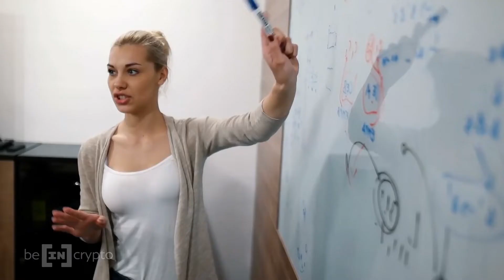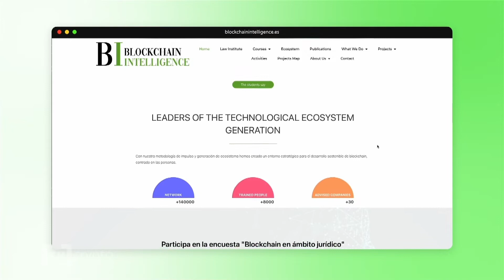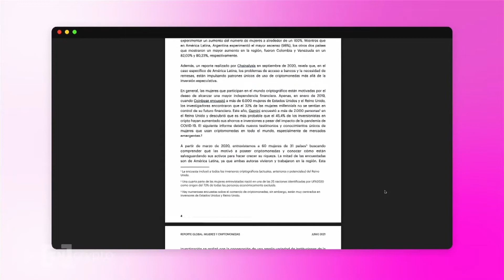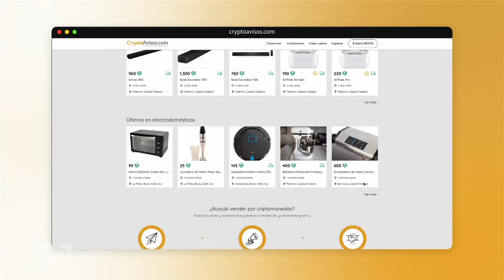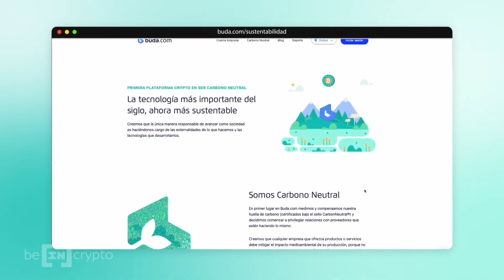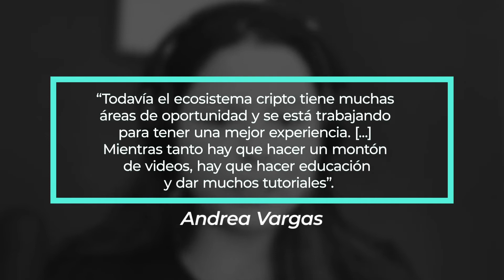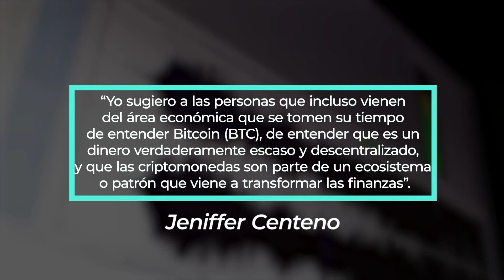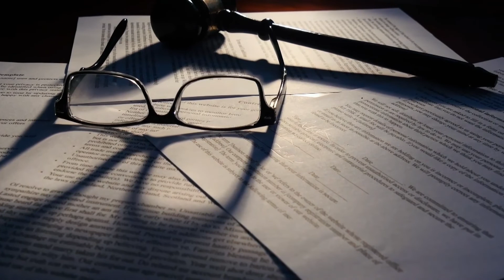Las 10 mujeres hispanohablantes más importantes para industria cripto 2022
El entorno cripto es diverso, el cual no discrimina por género. Una comunidad inclusiva en recibir el conocimiento de mujeres con maestrías, doctorados, programadoras, comunicadoras y expertas en negocios que destacan por su trabajo increíble .

En conmemoración al mes de la mujer, hemos realizado este video para hacer un homenaje a 10 mujeres hispanohablantes que están revolucionando la industria de las criptomonedas. Sabemos que un homenaje a tan solo 10 mujeres se nos queda corto, debido a que existen  muchas otras profesionales que merecen nuestro aprecio y consideración.

00:00 Intro
01:41 Angélica Valle Aguilera – México
02:23 Almudena de la Mata – España
03:04 Angela Ocando – Venezuela
03:40 Marina Spindler – Estados Unidos
04:14 Romina Sejas – Argentina
04:53 Áryeli Vera – Venezuela
05:42 Constanza Matus – Chile
06:15 Andrea Vargas – México
06:58 Jeniffer Centeno – Venezuela
07:46 Indira Kempis – México